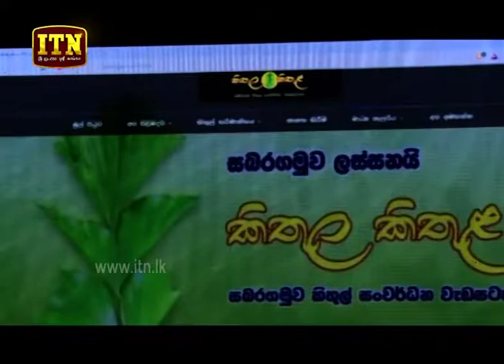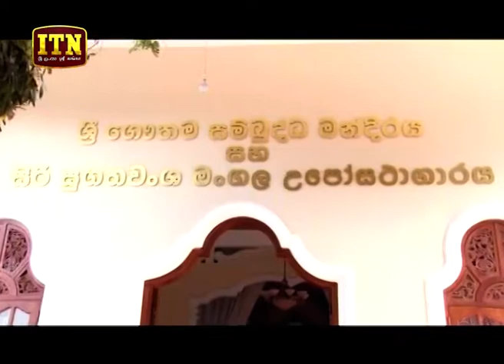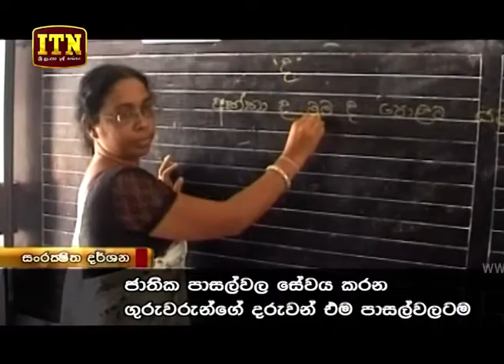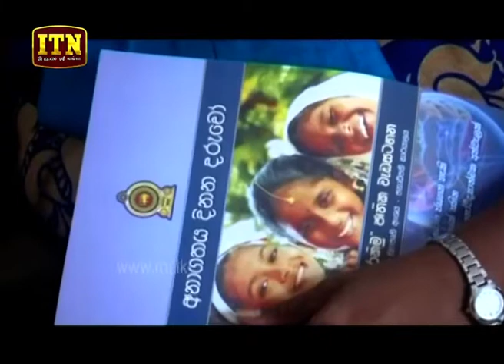ITN News 2019-07-29 | 09.30 PM